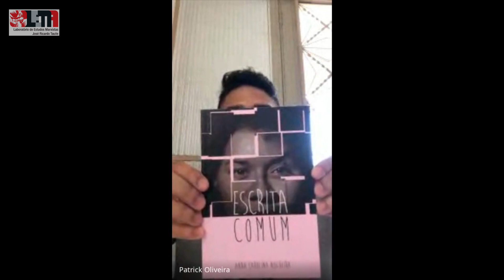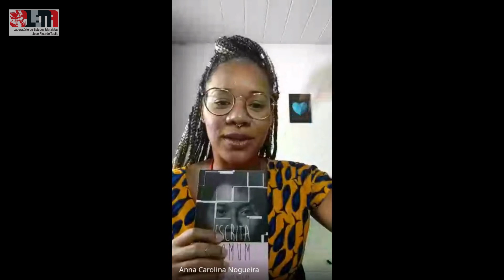Anna Carolina Nogueira - No Olho do Furacão - Poesia e Dialética Radical da Negra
Título:  Poesia e Dialética Radical da Negra
Um novo vídeo do ProbLEMAtizes, uma ação de extensão do Laboratório de Estudos Marxistas do IE-UFRJ

Entrevistado: Anna Carolina Nogueira: Mulher Negra Recifense, atriz, escritora e educadora social.

Participantes: Patrick Oliveira (IE-UFRJ), Jaime León (IE-UFRJ), Matheus Sadde (IE-UFRJ) e Hellowa Corrêa (IE-UFRJ)